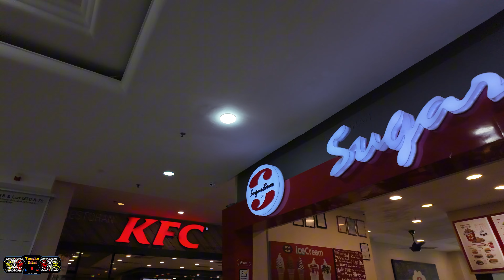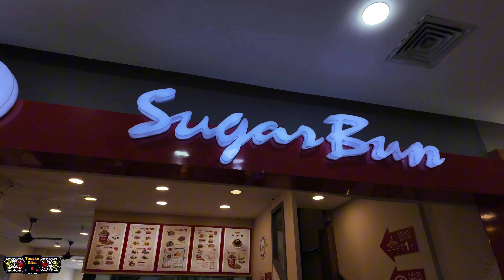Jalan-Jalan Cari Makan / Mengidam Series : Jom Terjah SugarBun / Asian Borneo Food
Balik Sarawak, kami anak beranak wajib terjah Sugarbun. Walaupun hanya fast food, tapi ada rasa dan keunikan tersendiri. Jom, tonton sampai habis...

Terima kasih atas sokongan teman-teman semua. Sokongan anda amat dihargai...

Much ❤️ & God Bless...